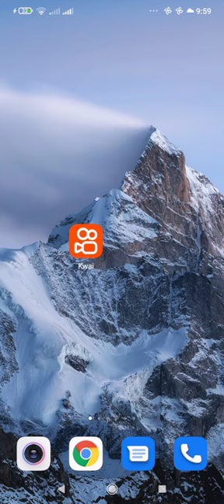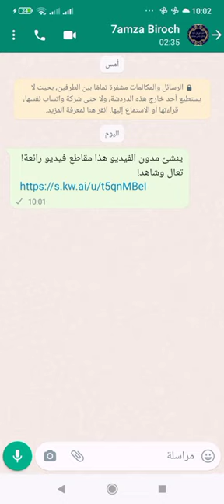طريقة الحصول على رابط حساب أي شخص على تطبيق kwai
رابط حساب على كواي : ينشئ مدون الفيديو هذا مقاطع فيديو رائعة! تعال وشاهد!

@اسامه [الغريب]
@اسامه سالم
@قناة المحترف | Almohtarif channel
@نيوبرو - Newproo
@Ayman safwat - علامة استفهام
@المتوحد فكرة
@رؤيا للمعلوميات
@حاسب وتقنية
@بكرة هبقى مليونير
@Mohamed Ramadan I محمد رمضان
@Misaha | مساحة
@Mounir Tube
@Mounir Tech
@أندرويد ألجيريانو
@اندرويد مان
@شادى سوفت
@شبكة العاب العرب | Arab Games Network
@مدونة التعليم المجاني
@قناة مشروح | THE FIDAN11
@قناة مشروح 2 | MASHROU7
@Dar Khabar دار الخبر
@دولة القرآن الكريم
@في العظم
@مول لعوينة اخوتي وسلام
@عالم عفراء - Afraa's World
@صدام العزي
@صـدامـي مـيـديـا | Saddame Media
@زاهر خليل - Zaher Khalil
@حقائق وأسرار